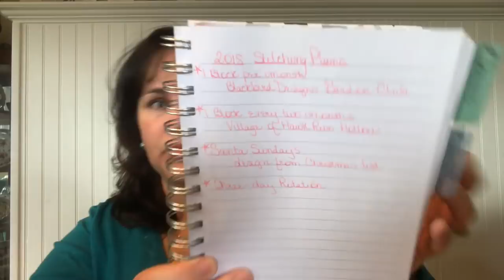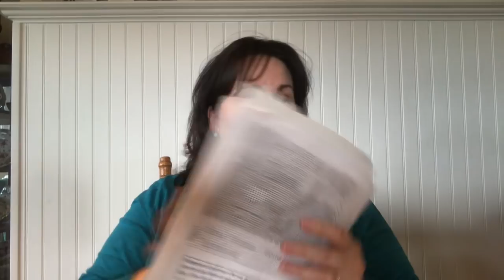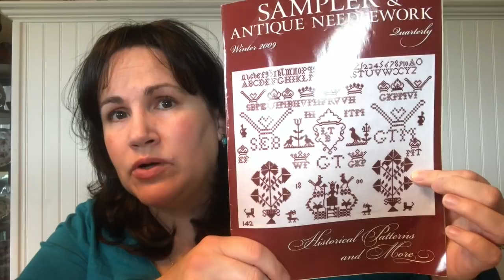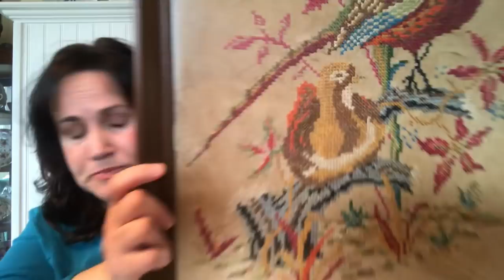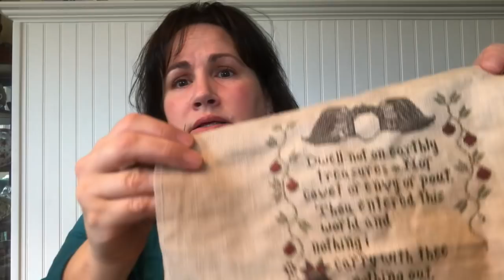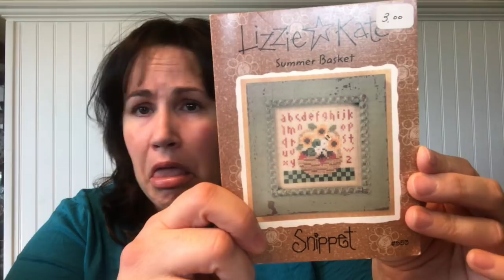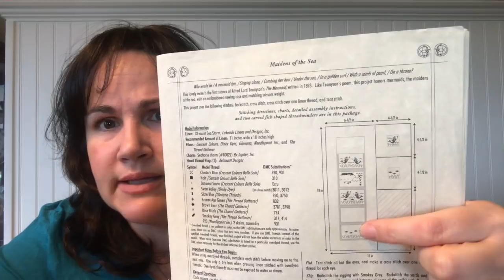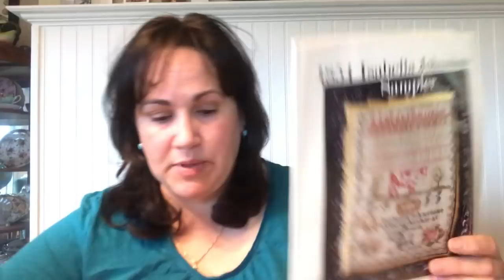Flosstube: The Striped Rose #10